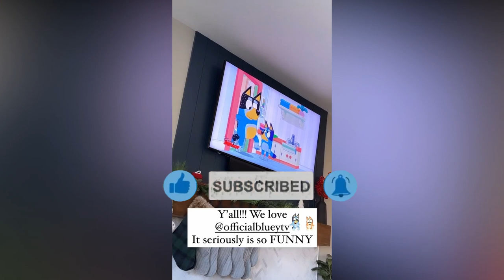outdaughtered"busby it seriously is so FUNNY( Hazel and mom watch movie)